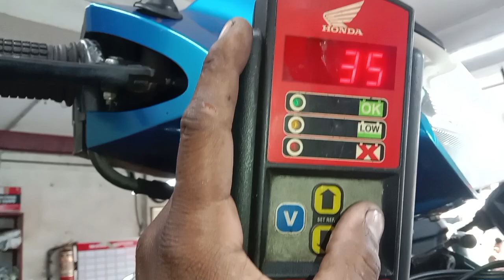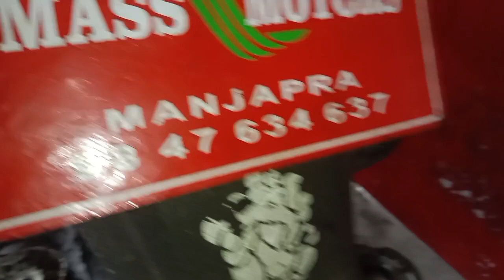Mastro Edge Regular Service | Hero | Running Off | Service tips | Service Centre ( MASSFCE2232)